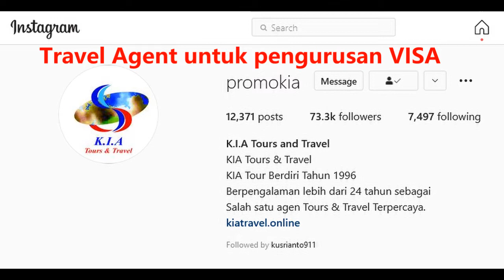Info and cara untuk datang ke AMERIKA ( bagian 2 )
Menjawab beberapa pertanyaan mengenai cara pengurusan VISA untuk bisa datang ke AMERIKA Bagaimana cara untuk mendapatkan Visa masuk dan bisa datang ke AMERIKA, berikut adalah perbincangan dengan Cak Irul .
Berikut salah satu dari Biro Jasa Travel Agent yang dapat anda hubungi ;

ARTALEX DIGITAL
Meleyani pengisian VISA USA, Canada, Australia, New Zealand, Jepang, China dll
Artawani Halim ; Hp 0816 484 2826  /   Kantor ; 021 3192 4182

Alamat ;
Jl.H. Agus Salim No 56 Jakarta Pusat 10340